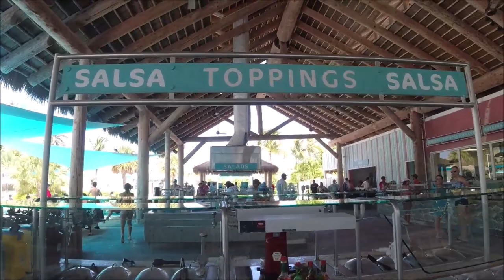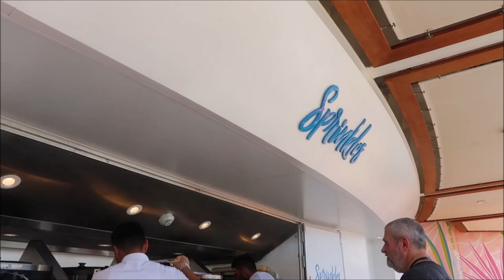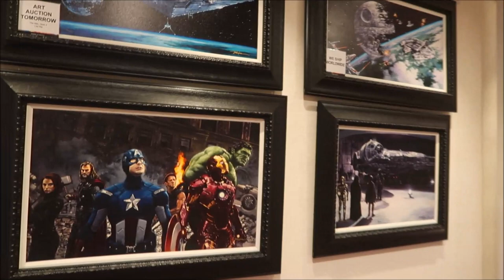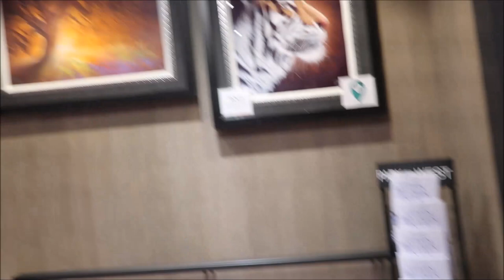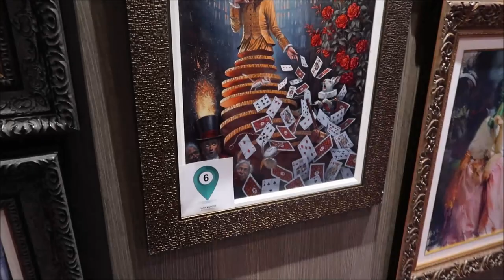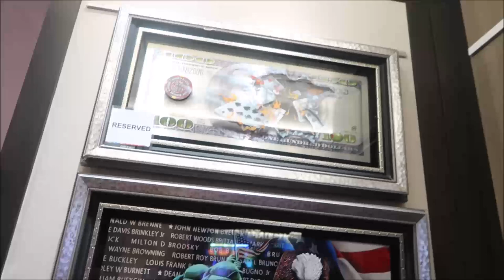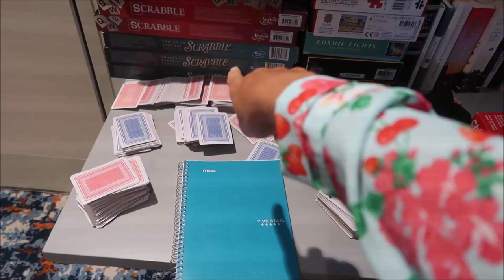2023 Vacation Vlog Day 3 Royal Caribbean Wonder of The Seas Perfect Day at Coco Cay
In this video, we spent the day at Perfect Day at CocoCay in the Bahamas. I saw my first Stingray!